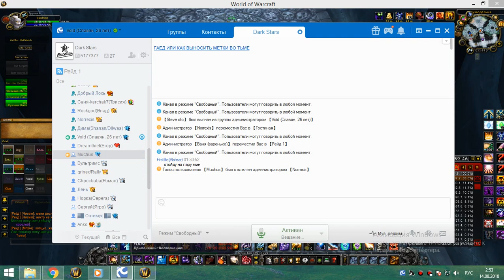2я часть цлк 25г хприст-шп 13 08 18